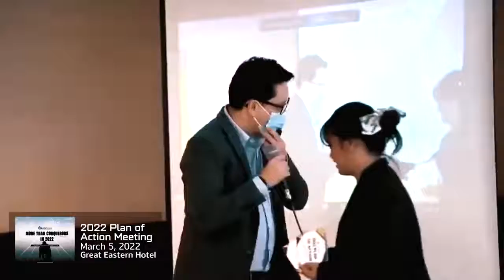CYCLEHOUSE EVENT - MARCH 4 & 5 2022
Last March 4 and 5, 2022 were full of events, learning and fun!
March 4, 2022, we had our CycleHouse Leadership Summit. We invited well-known speakers to talk about leadership most especially in the time of challenges! 🌟

March 7, 2022, we cascaded the plans for 2022 to our partner employees and partner franchisees. We're more than conquerors this 2022! 🤜🏻💪🏻

And we had our Relentless in 2021 Franchise and Employee Awards Night where we awarded the partner employees and franchisees for their outstanding performance! 🏆

Congratulations to our partner employees and franchisees! Be more than conquerors this 2022!